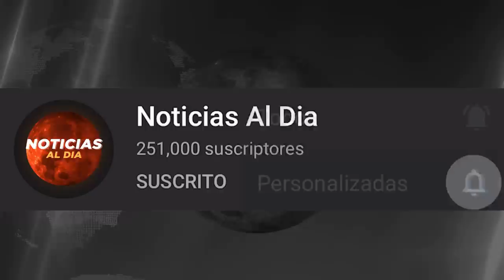RUSIA Y UCRANIA HOY NOTICIAS 24 DE SEPTIEMBRE 2022, URGENTE NUEVA INFORMACION ULTIMA HORA PRESTAMOS